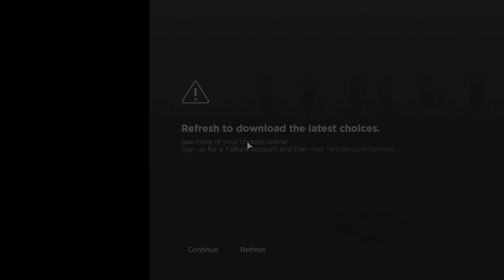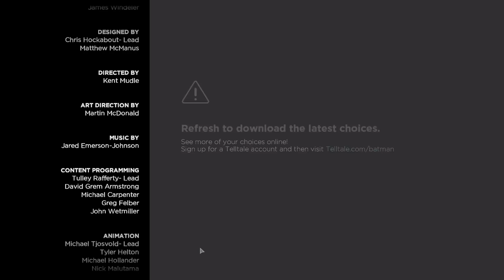LADY ARKHAM BOSS FIGHT! - Batman: The Telltale Series - Episode 5 Gameplay Walkthrough Part 3 Ending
Batman: The Telltale Series Episode 5: City of Light! Batman Telltale Gameplay Walkthrough Part 3 Ending

I'm playing this game on the PC, but it's also available for the Xbox One, PS4, iOS, and Android! I've played through many Batman and Telltale games so I cannot wait for this combination! This game brings together characters like Batman (aka Bruce Wayne), Catwoman, Harvey Dent, Gordon, and Falcone! You can use this video as a trailer or review, but this playthrough will feature my commentary over the full story including the ending! If you're a fan of Batman, then let's play Batman: The Telltale Series!

🎬 Exclusive Videos!

GAME INFO
Name: Batman: The Telltale Series
Developer: Telltale Games
Publisher: Telltale Games
Platforms: Windows PC, Xbox One, PS4, iOS, Android, Xbox 360, PS3
Release Date: August 2, 2016